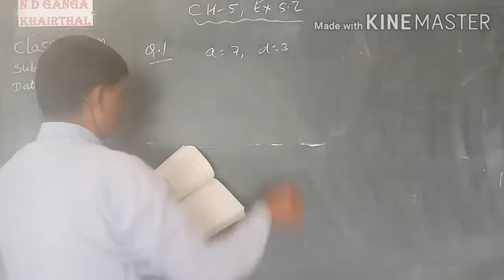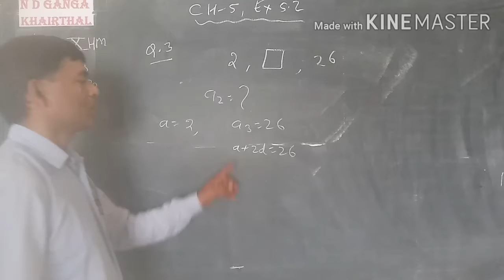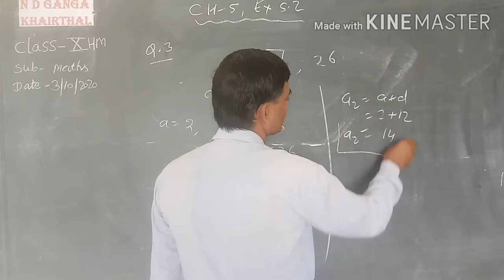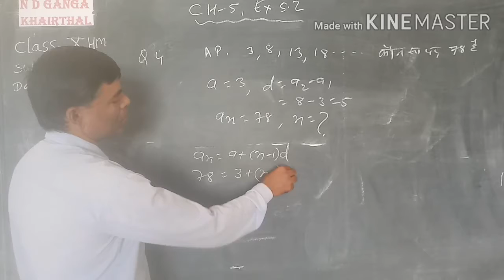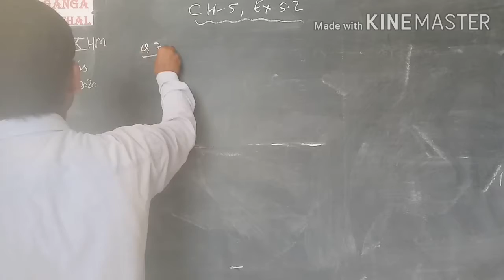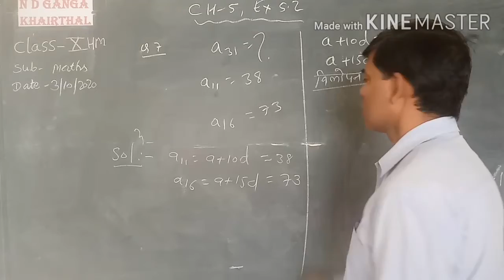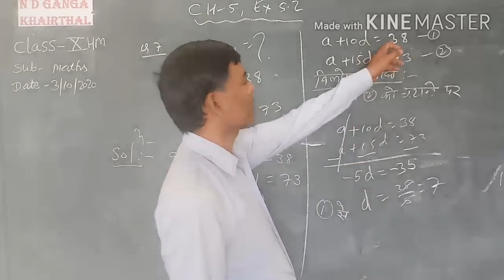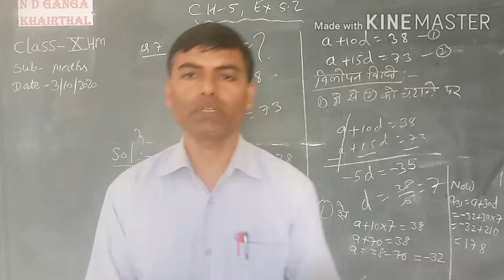October 3, 2020# class -10 # maths HM # ch -5 # ex .5.2